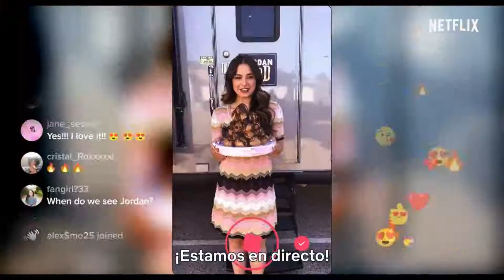ASI ES EL Tráiler Oficial Subtitulado | 2021| Cinema Spanish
Una influenciadora especializada en cambios de imagen apuesta a que puede transformar a una compañera impopular en la reina del baile en este remake del clásico adolescente.
Ella es todo eso
Esta película, protagonizada por Addison Rae y Tanner Buchanan, es una reinvención del argumento original del clásico juvenil de 1999 «Ella es así». La historia, ambientada en nuestros días, sigue a una «influencer» (Rae) que acepta el desafío de convertir al perdedor más grande de la escuela (Buchanan) en el rey del baile de graduación.

Estreno el 27 de agosto

Disfruta de los tráilers de las películas más esperadas, ¡así como el tráiler clip, vídeo y escena de la película en español y más subtituladas que debes verde! Y recomendaciones de películas